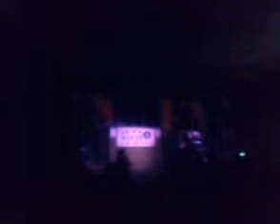BECKSPERIENCE No. 3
Mary J Krstich - 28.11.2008. Belgrade, Serbia